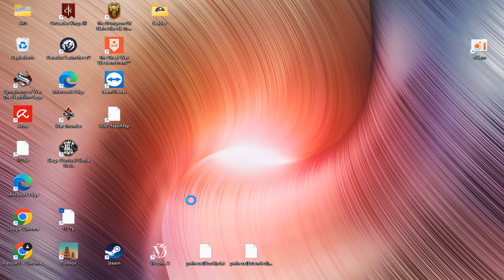Pacific: AE - PBEM vs KilRoy - Battle Report 17th May 1942